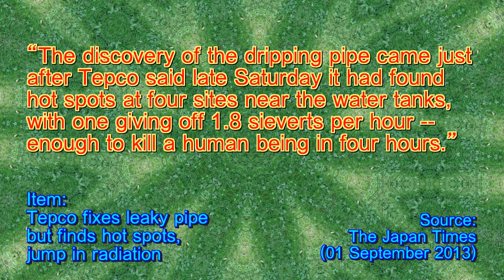Tepco Pipe Leak Plausibly Bad To The Last Drop - Ten Second Info